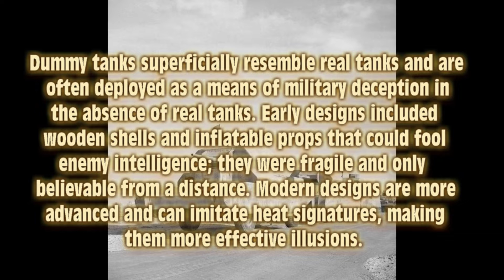Dummy Tank in Warfare ! (Fake Tank)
Dummy tanks superficially resemble real tanks and are often deployed as a means of military deception in the absence of real tanks. Early designs included wooden shells and inflatable props that could fool enemy intelligence; they were fragile and only believable from a distance. Modern designs are more advanced and can imitate heat signatures, making them more effective illusions.
Contents
During World War I, Allied forces made use of dummy versions of the British heavy tanks. These were constructed from a wooden framework and covered with painted Hessian cloth.[1] The tracks were non-functional so some were fitted with concealed wheels underneath and were towed from place to place by a pair of horses.[2] Dummy tanks, representing Allied models, were also found to have been constructed by the Germans,[3] even though they deployed only a small number of real tanks. It is possible they were used in training, rather than for military deception.
Dummy tanks, mounted on trucks, going to the forward areas in the Western Desert, 13 February 1942
Dummy tanks saw significantly more use during World War II by both the Allies and the Axis. German forces utilized mock tanks prior to the start of the war for practice and training exercises.[4][5] Their use in military deception was pioneered by British forces, who termed them "spoofs."[6]
One of the first uses of dummy tanks during the Second World War was in the North African Campaign. The Royal Engineers stationed there constructed two per day; between April and June 1941, they were able to build three dummy Royal Tank Regiments, and another in November that same year. These were foldable, and thus portable; and the Royal Engineers improved them further. Jeeps were used to make the "spoofs" more mobile: a steel frame covered with canvas was placed on them, making a self-propelled dummy tank. The Jeep did not realistically simulate the noise or movement of a tank, but allowed the dummy to be deployed quickly.[7] Meanwhile, the reverse was also done, to make tanks look like trucks. A further device was put into use that both created simulated tank tracks and erased real ones.
An inflatable dummy tank, modeled after the M4 Sherman
Inflatable dummies consisted of a fabric covering supported by a network of pressurized rubber tubes that formed a kind of "pneumatic skeleton". These were generally preferred in the field, despite their tendency to rapidly deflate if punctured by accident or shellfire. In one operation in September 1944, the British deployed 148 inflatable tanks close to the front line and around half were "destroyed" by fragments from German mortar and artillery fire, and by Allied bombs falling short.[9]
Dummy tanks were used in Operation Fortitude prior to the landings at the Normandy Beaches. During this operation, they were used to confuse German intelligence in two ways: first, by making it seem that the Allies had more tanks than they did; and second, to hide and downplay the importance of the location of their real tanks in order to make it seem that the invasion would occur at Pas-de-Calais rather than at Normandy.[10] However, dummy vehicles played only a small part of the overall deception plan as, at that stage of the war, the Germans were unable to fly reconnaissance planes over England and such effort would have been wasted. Dummy landing craft were stationed at ports in eastern and southeastern England where they might be observed by the Germans but the Fortitude deception was largely carried out using double agents and false radio traffic.
A dummy Sherman tank under construction by 6 Field Park Company, Royal Engineers, in the Anzio bridgehead, 29 April 1944.
During Operation Shingle at Anzio, Italy, inflatable Sherman tanks were deployed when the real tanks were elsewhere.[13] In the Pacific Theater of Operations, the Japanese also utilized decoys; one recorded instance was during the Battle of Iwo Jima. A "tank" was surrounded by American infantry, which had been under artillery bombardment: they found it was not real, but merely a sculpture carved out of volcanic ash.[6]
The Red Army employed dummy tanks to increase their apparent numbers and mask their true movements.[14]
Modern era
Inflatable mock-up of a T-72 tank
During the Kosovo War, the Serbian army regularly placed dummy tanks in Kosovo, which misled NATO forces into thinking that they were destroying far more tanks than they really were.[15]
The United States Army has developed a modern dummy tank. It imitates the M1 Abrams tank not only in appearance, but also in its heat signature, in order to appear real to infrared detectors. One of these decoys can take fire from the enemy and still appear to be operational, thus delaying the enemy by as much as an hour, as they are forced to destroy the decoy. These M1 decoys cost only $3,300 compared to $4.35 million for a real M1.[17]
Source: Wikipedia